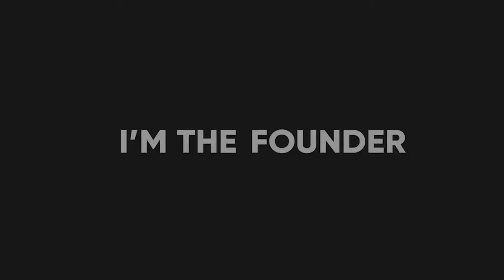On Having Audacity w/ Riccardo Sciutto, CEO, Sergio Rossi #10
Riccardo Sciutto, the CEO of Sergio Rossi, which has recently been acquired by Fosun Fashion Group, is bold and unwavering and has managed to balance traditional shoe maker values with modernity by embracing technology and digital.

We talked about how to act in a crisis, how to surround yourself with intrapreneurs even in big organisations, and the secret sauce to making a heritage brand modern.

We discussed Audacity, making big moves as well as big mistakes and the double job of securing investment whilst running a company.

WE DISCUSS:

00:00 - Intro
04:12 - What is Leadership?
05:22 - How to make vision a reality
07:09 - How to be ready for so many possibilities
10:45 - Riccardo’s early years
16:24 - Secret sauce to making heritage brand modern
19:30 - Biggest challenge
22:38 - How to surround yourself with great people, startup mindset
25:55 - Biggest mistake
28:24 - On having Audacity
34:31 - Purpose of the office now and use of technology
38:43 - Hardest thing about looking for investment
41:55 - 3 pieces of advice to others embarking on the same path
44:38 - Building a great team

Get in touch if you need help HIRING your senior leadership team